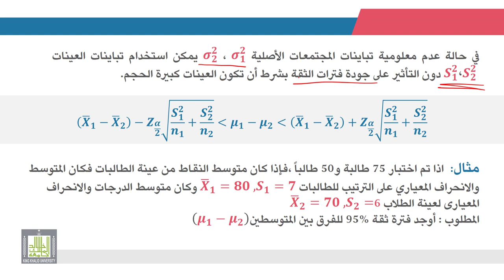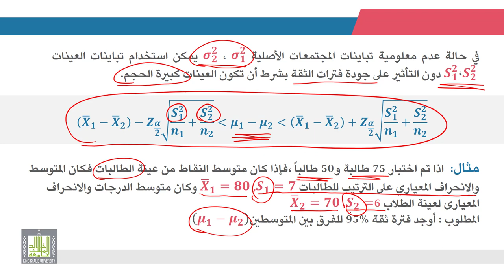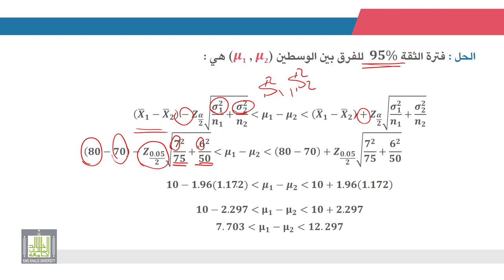الإحصاء التطبيقي | 7 - 5 | تقدير فترات الثقة للفرق بين متوسطى مجتمعين - 1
الوحدة 7 - الدرس 5 :  تقدير فترات الثقة للفرق بين متوسطى مجتمعين - 1
فترات الثقة للفرق بين متوسطى مجتمعين مستقلين ومعلومية أو عدم معلومية تباينى المجتمعين والعينات كبيرة